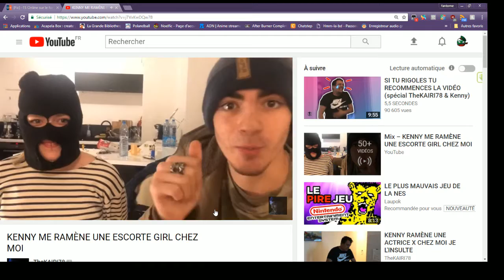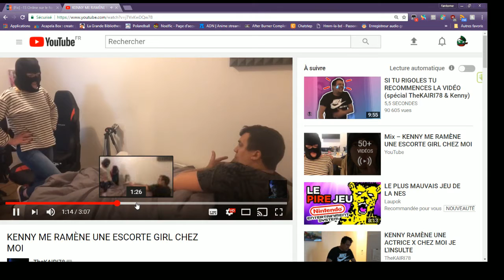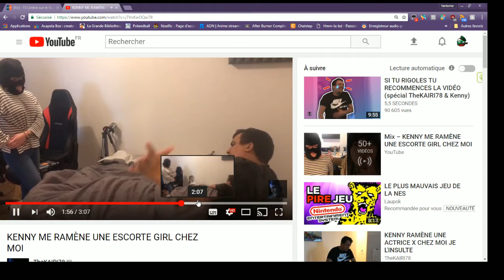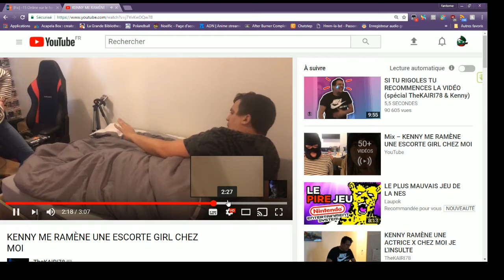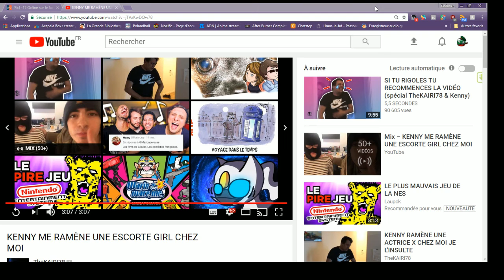REACTION VIDEO BOOBS NICHON THEKAIRI78 RPZ ACHETE 300 EURO DEUX COURSE MATT LE FRAPPE SA TOURNE MAL